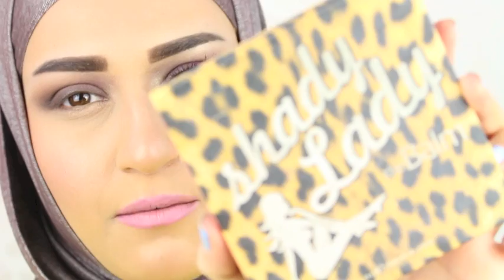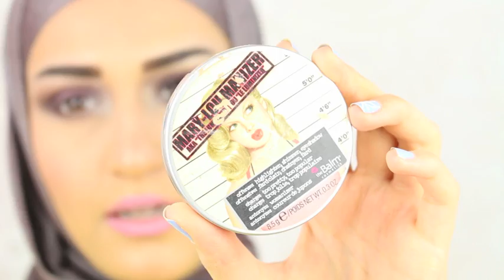Smokey Eye tutorial .. لوك سموكي